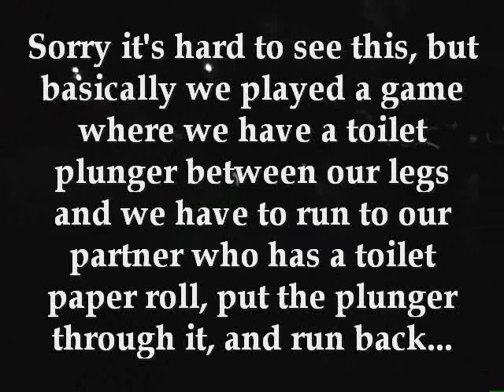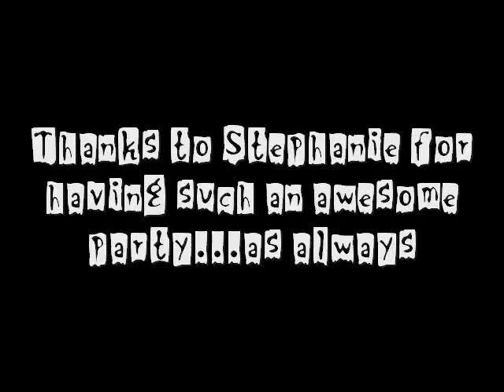Halloween '09 at Tuma's!!!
Halloween all-nighter clips I took through out the night

Songs:
I Gotta Feeling - Black Eyed Peas
This is Halloween - Nightmare Before Christmas